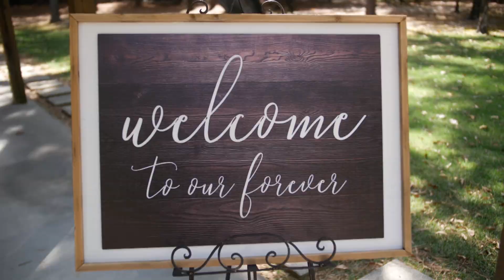All Wedding Highlights - Blessing Tree - 10-9-21